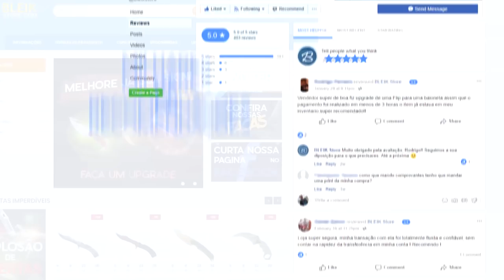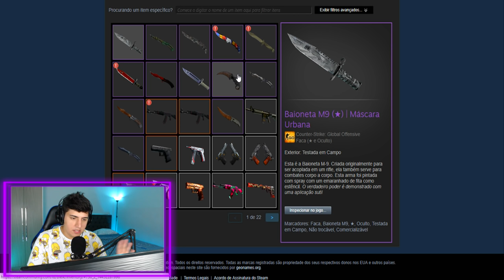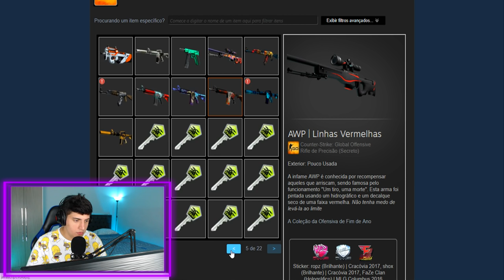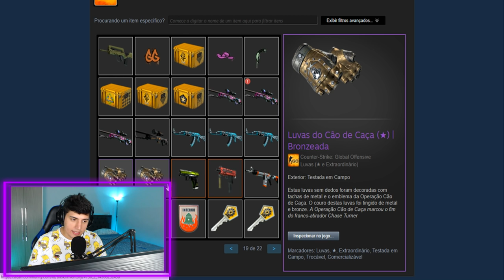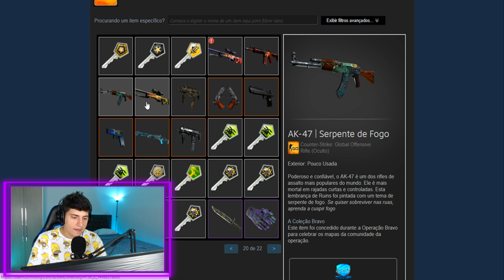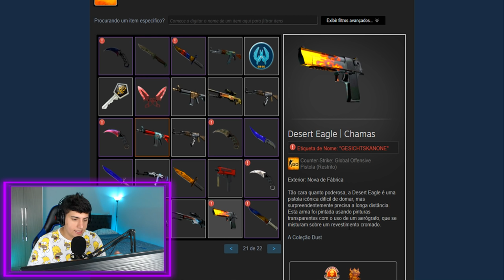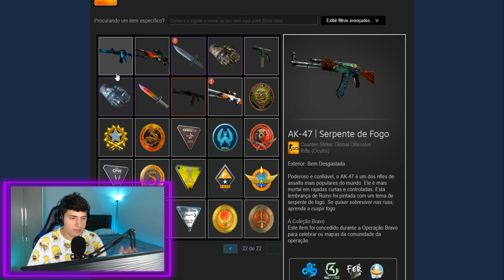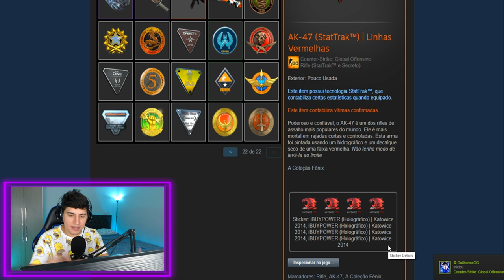COLECIONADOR BRASILEIRO com AK-47 de 50 MIL REAIS! (super rara)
↪ SORTEIO DE FACA com CSR e FLAP!

Um colecionador brasileiro de skins de CS:GO possui uma AK-47 de aproximadamente 50 mil reais! Veja no vídeo o motivo dessa skin ser tão cara!